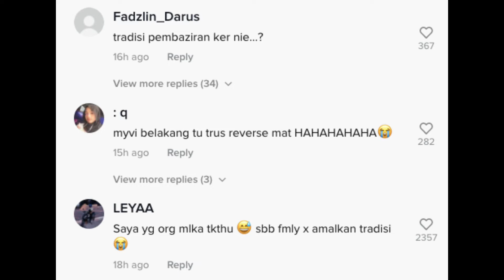"Adat Keluarga" - Pengantin Rela Disimbah Pelbagai Jenis Air Ini Undang Persoalan Netizen